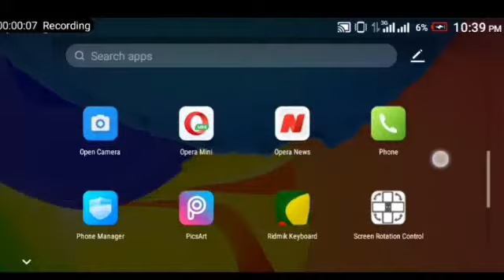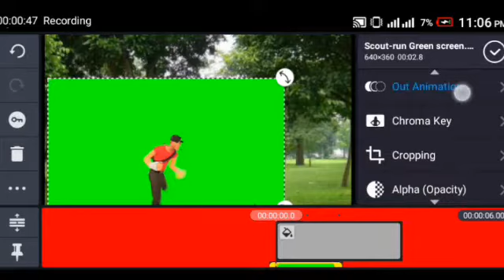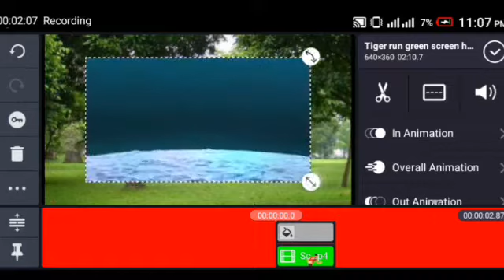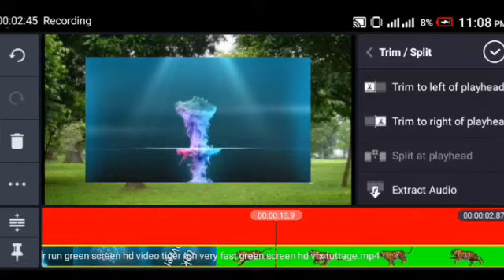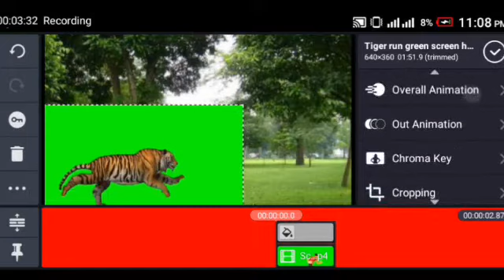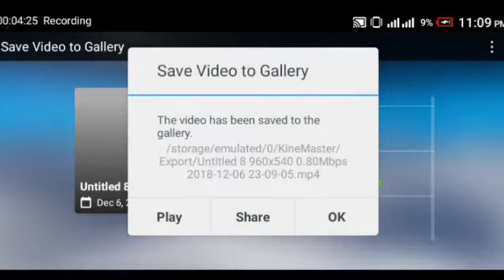KineMaster Best Effect Video Editing || Green Screen Editing || Running Tiger & Man || TechnicalBN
Searching Play store KineMaster apps
download this apps start your editing 😍😍

*** ANTI-PIRACY WARNING ***
This content is Copyright to TechnicalBN. Any

Thanks
Numan BD